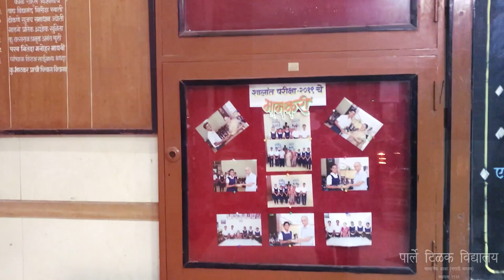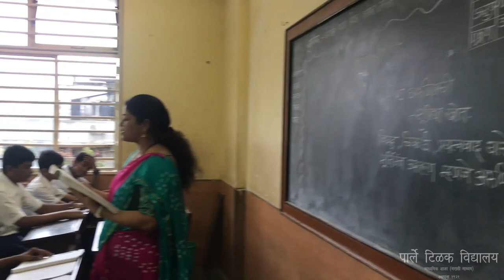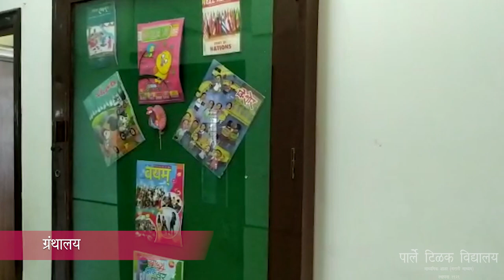Parle Tilak Vidyalaya Marathi Medium - CAMPUS TOUR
कॅम्पस व्हिडीओ टूर

Watch similar video:
MR SONG PTV Marathi Medium